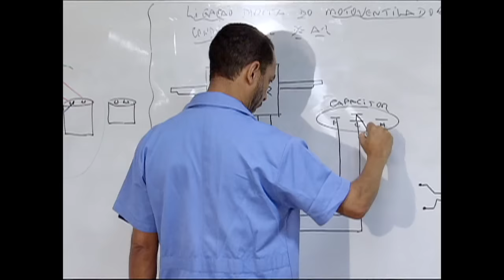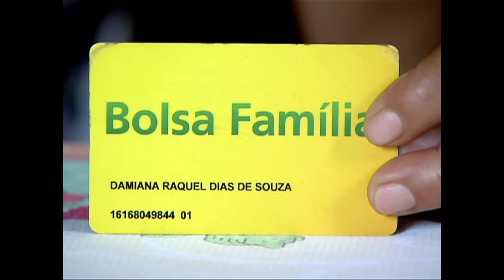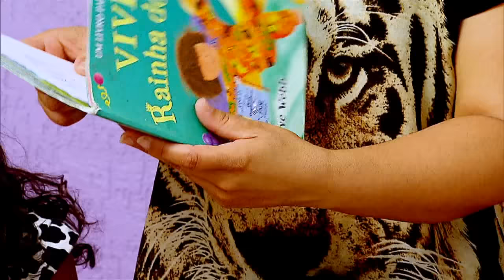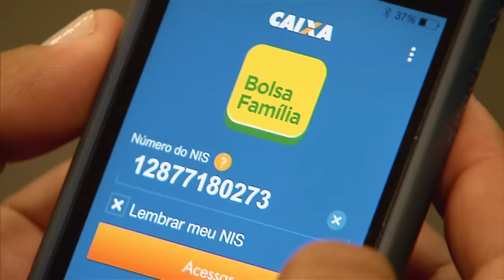Em 12 anos, Bolsa Família beneficiou mais de 50 milhões de brasileiros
NBR NOTÍCIAS – 25.12.15: Quase 50 milhões de brasileiros são atendidos pelo Bolsa Família, que completou 12 anos em 2015. A reportagem da TV NBR mostra como o benefício ajudou milhares de brasileiros a sair da extrema pobreza e ter mais oportunidades.